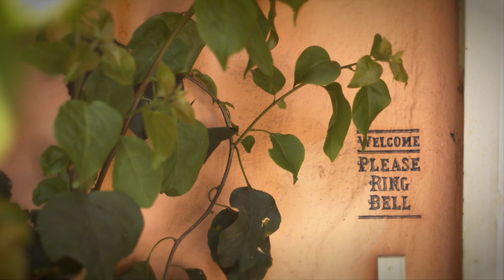Meet the Designer: Kaari Meng from French General - Sizzix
Say hi to Kaari Meng, the Sizzix designer who brings a love of France and the freedom to explore your creativity through vintage elegant designs. Her workshop/store of fabric, books, buttons and more thrives in Los Angeles, California. When Kaari finds herself at her lovely chateau in France, she treasures her French flea market finds that eventually make their way to the shelves and walls of her business. Kaari shares her love of collecting craft bits and baubles with the Sizzix French General line that is all about storing your beads, buttons and notions in a chic way that fits your style.